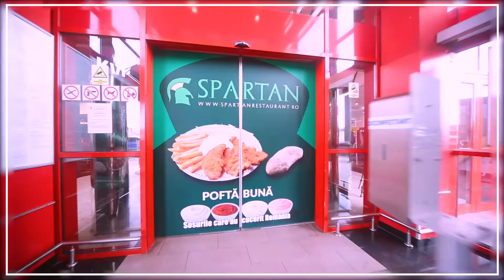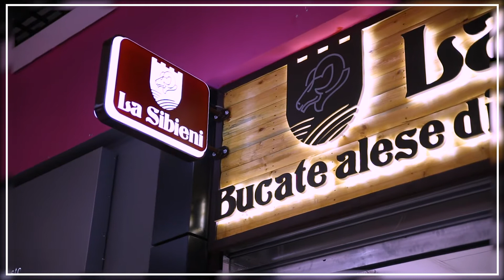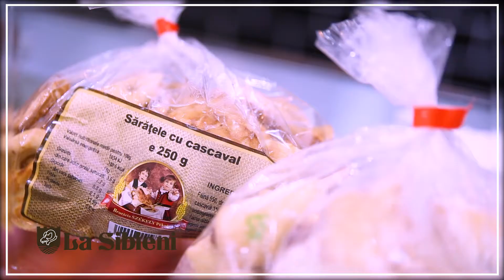La Sibieni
Despre noi, echipa La Sibieni, ar fi multe de spus. Preferăm însă să ne facem cunoscuți prin calitatea și gustul produselor vândute. Le aducem cu mult drag tocmai din inima Transilvaniei, într-un loc cunoscut românilor și nu numai drept Mărginimea Sibiului.
Mărginimea Sibiului este o zonă etnografică unică în România situată la vest de Sibiu, limitată la sud de valea Sadului şi la nord de valea râului Sălişte.
Poziţia geopolitică a zonei, situată la graniţa de sud a Transilvaniei cu Ţara Românească şi în proximitatea Sibiului, puternic centru meşteşugăresc şi comercial, au oferit Mărginimii Sibiului câteva trăsături definitorii. Localităţile şi-au dezvoltat o economie mixtă, bazată pe agricultura, creşterea animalelor şi meşteşuguri tradiţionale, cu pondere deosebită pe oierit.
Cea mai mare parte a satelor din zonă au păstrat puternice tradiţii spirituale şi etno-folclorice.
Cu timpul, Mărginimea Sibiului a devenit un punct important al turismului rural românesc, aici dezvoltându-se numeroase pensiuni ce vă pot oferi condiţiile necesare petrecerii unui sejur de neuitat.
Atmosfera tipic ţărănească, păstrarea intactă a tradiţiilor şi obiceiurilor, ospitalitatea sătenilor măresc atractivitatea pentru aceste locuri.
Bucate alese din Mărginimea Sibiului ❤️🥩
Magazine:
𝐂𝐚𝐫𝐫𝐞𝐟𝐨𝐮𝐫 𝐅𝐞𝐥𝐢𝐜𝐢𝐚
Strada Bucium nr. 36, Iași 700265
𝐏𝐢𝐚𝐭̦𝐚 𝐍𝐢𝐜𝐨𝐥𝐢𝐧𝐚
Strada Mitropolit Varlaam, Iași
𝐏𝐢𝐚𝐭̦𝐚 𝐂𝐡𝐢𝐫𝐢𝐥𝐚̆
Strada Tătărași, Iași
𝐏𝐚𝐥𝐚𝐬 𝐌𝐚𝐥𝐥 𝐈𝐚𝐬̦𝐢
Program:
𝐂𝐚𝐫𝐫𝐞𝐟𝐨𝐮𝐫 𝐅𝐞𝐥𝐢𝐜𝐢𝐚
Luni - Sâmbătă 9:00 - 21:00
Duminică 9:00 - 20:00
𝐏𝐢𝐚𝐭̦𝐚 𝐍𝐢𝐜𝐨𝐥𝐢𝐧𝐚
Luni - Sâmbătă 8:00 - 18:00
Duminică 8:00 - 15:00
𝐏𝐢𝐚𝐭̦𝐚 𝐂𝐡𝐢𝐫𝐢𝐥𝐚̆
Luni - Vineri 8:00 - 20:00
Sâmbătă 8:00 - 18:00
Duminică 8:00 - 16:00
𝐏𝐚𝐥𝐚𝐬 𝐌𝐚𝐥𝐥 𝐈𝐚𝐬̦𝐢
Luni - Duminică 10:00 - 22:00